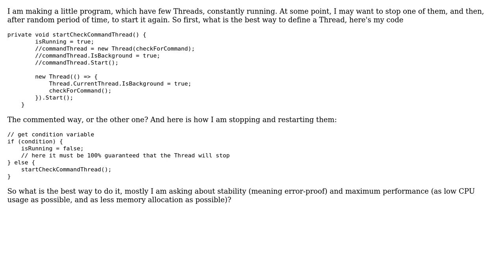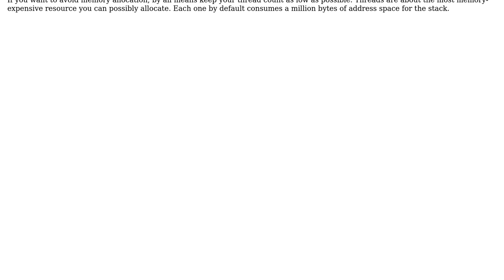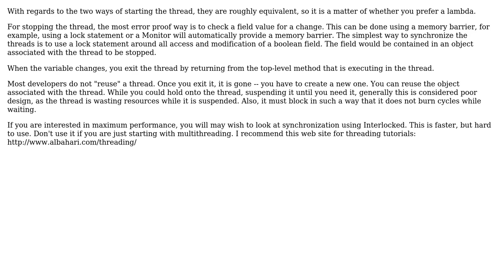Software Engineering: Best way to define, start and stop threads in C# (3 Solutions!!)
Software Engineering: Best way to define, start and stop threads in C#

With thanks & praise to God, and with thanks to the many people who have made this project possible! | Content (except music & images) licensed under CC BY-SA | Music | Images & others | With thanks to user Skaidar user Robert Harvey user Peter Wone user Frank Hileman user Eric Lippert and the Stack Exchange Network Trademarks are property of their respective owners. You are responsible for your own actions.